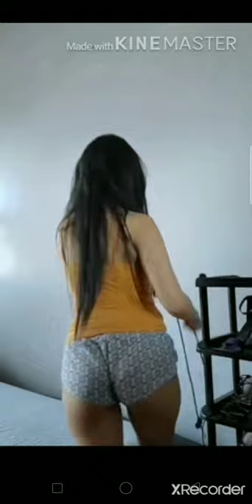Sexy Girl Linis Kwarto Challenge